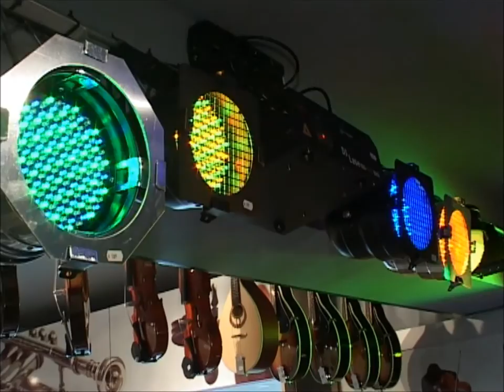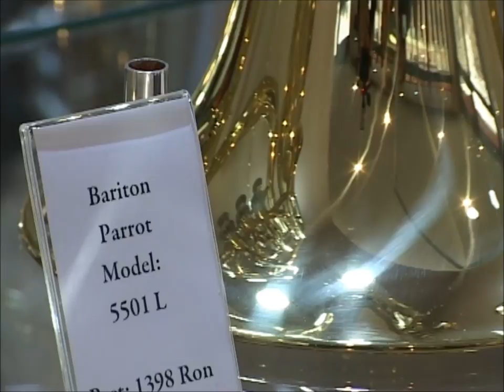FLY MUSIC - DESCHIDERE MAGAZIN INSTRUMENTE MUZICALE BOTOSANI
Fly Music a deschis un magazin de instrumente muzicale in Botosani.